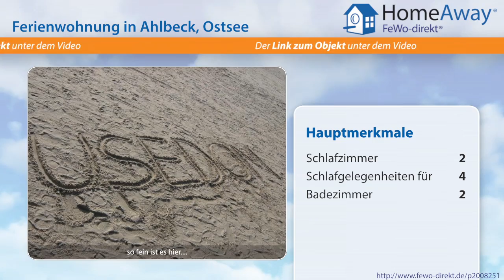Usedom: Ferienwohnung direkt an der Prommenade, 1.Reihe, Parkplatz incl. - FeWo-direkt.de Video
Ferienwohnung auf Usedom Ostsee für 4 Personen :
Die um 1900 erbaute und Mitte der 90er aufwendig restaurierte wunderschöne Jugendstilvilla 'Germania' liegt am östlichen Ortsrand des Seebades Ahlbeck auf der Insel Usedom. In erster Reihe stehend haben Sie direkten  Zugang über die Promenade zum Strand. Unsere Ferienwohnung Nr.1 liegt landseits im Erdgeschoß. Vom Strand kommend geht es einige Stufen hinab. Die Wohnung teilt sich im Flur quasi...